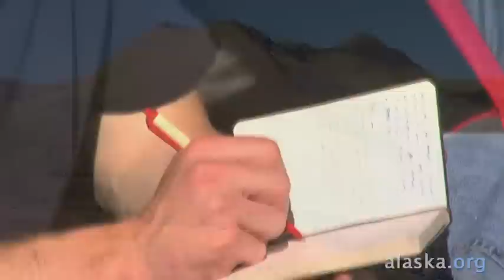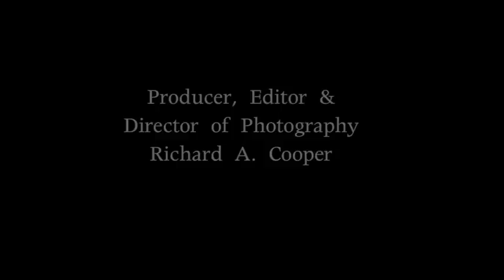Alaska.org - Kodiak: Alaska's Emerald Isle - Official Video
Official Video of the Kodiak Island Convention & Visitors Bureau